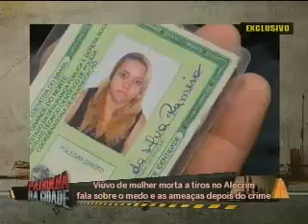Parte 8 29-07-15 Patrulha da Cidade